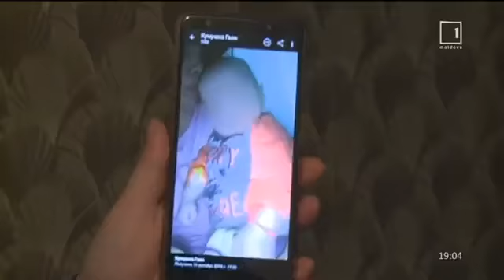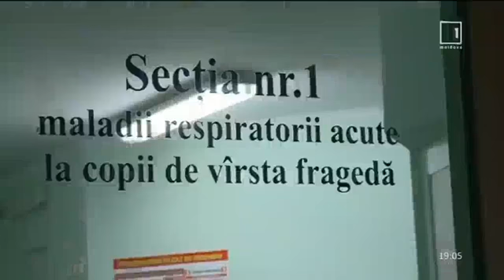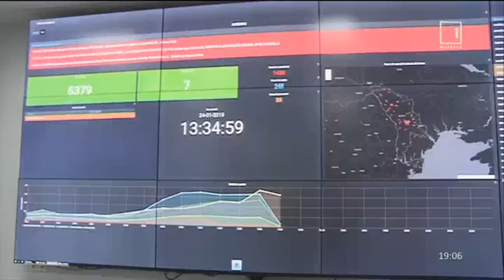Мать горем убитая смерть своего младенца рассказала как всё было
Жительница пригорода Дурлешты муниципия Кишинев Галина Коробцова, 4-ех месячный ребенок которой умер при странных обстоятельствах, рассказала, что ждала врачей 2 часа.